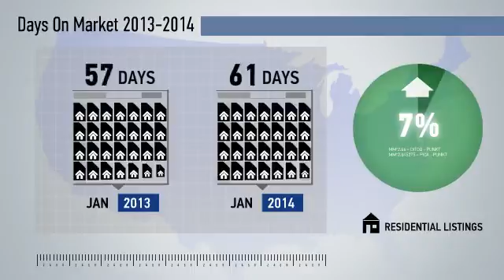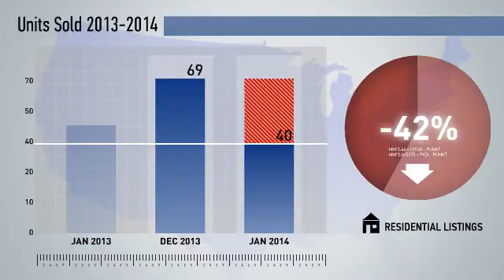Ocean City,MD, Real Estate Market Update from NRT Mid-Atlantic,January,2014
NRT Mid-Atlantic Video Update recapping market activity within Ocean City, MD, during the month of January, 2014